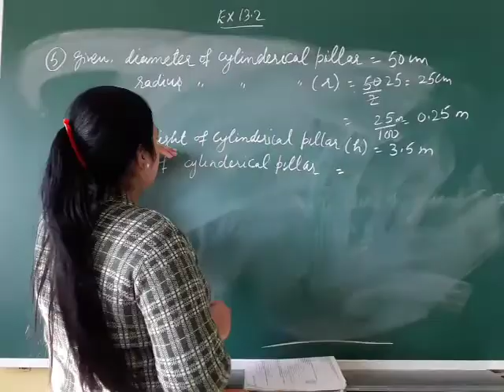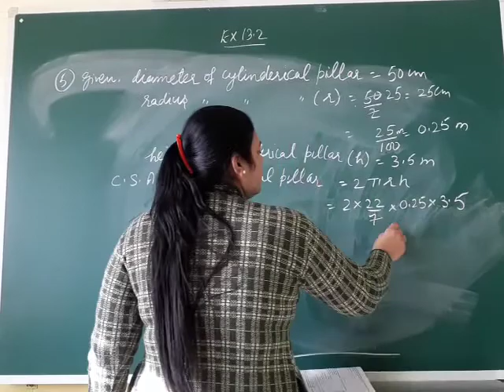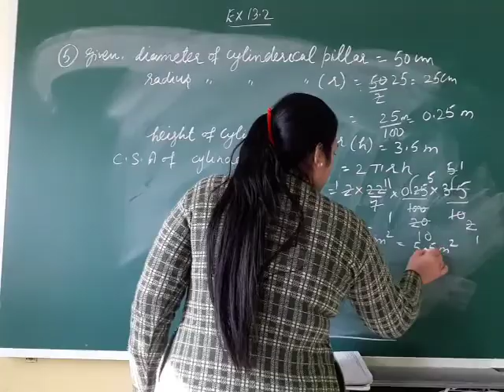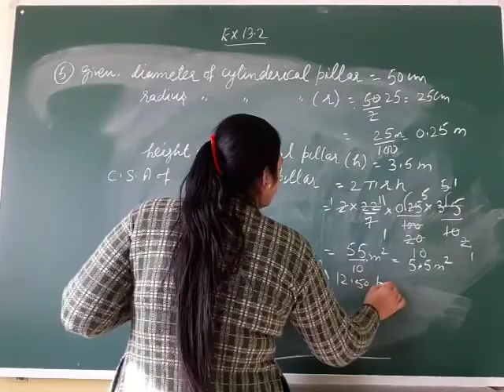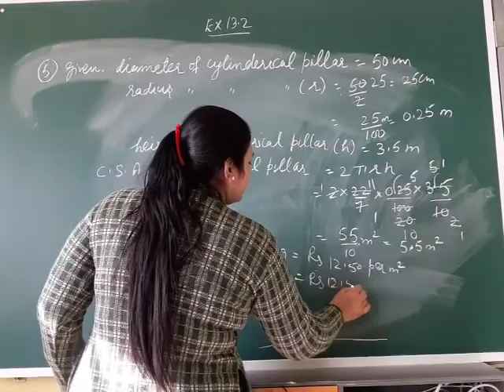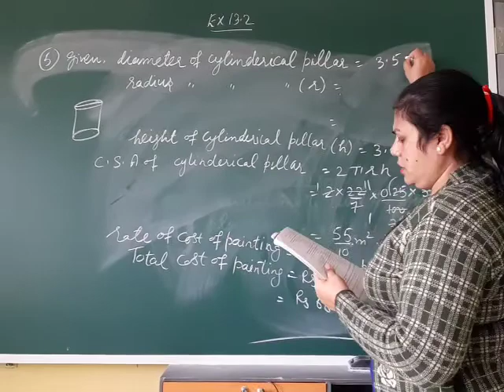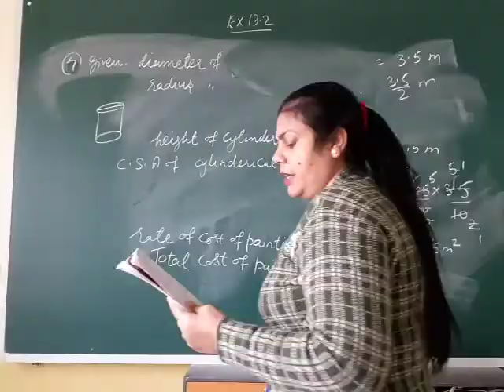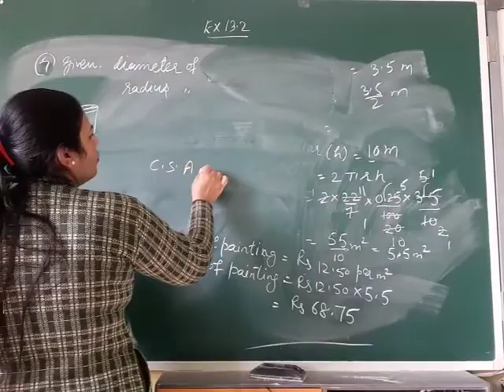NCERT math 9th exercise 13.2 question 5 and 7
chapter surface area and volumes exercise 13.2 question 5 and 7 of grade 9th NCERT Maths